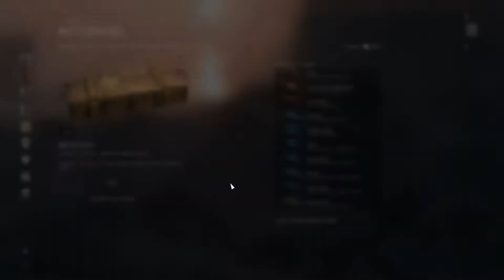Batlefield 1 Open Pack เปิดลัง BattlePacks 50 กว่าใบ จะได้ไรบ้างนะ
พอดีมีลัง BattlePacks อยู่หลายใบ เลยลองเปิดดูครับ ว่าได้อะไรบ้าง
พอดีเพิ่งเล่นเลยไม่รู้ว่าอะไรเป็นอะไรบ้าง เก็บมั่วไปหมด ฮ่าๆๆ